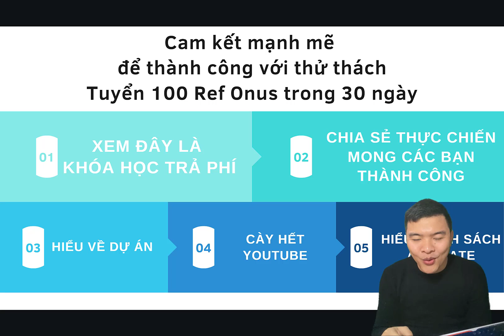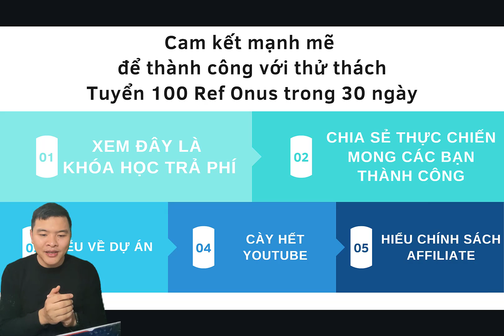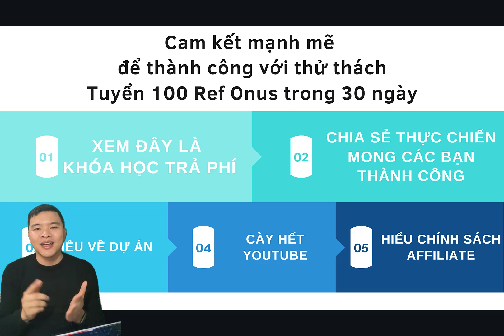Khoá học Tuyển 100 Ref Onus trong 30 ngày - Ngày 1: Cam kết hành động để thành công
Full bài giảng thử thách "30 ngày tuyển 100 Ref Onus"

Link Đăng Kí ONUS nhận 200k khi đăng ký qua link này Mã giới thiệu nhận 200K "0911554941"

Tuyển Ref sàn Onus sẽ mang lại nguồn thu nhập chủ động lẫn thụ động rất lớn nếu chúng ta biết cách. Tôi đang tạo ra 1 chương trình thử thách 30 ngày tuyển 100 ref  cho sàn Onus. Tên gọi cũ là VNDC, tại thử thách này tôi sẽ hướng dẫn các bạn:
thứ nhất: Cách tuyển 100 ref sàn Onus từ Facebook marketing bằng free traffic
thứ 2: tuyển 100 ref tiếp theo từ Zalo marketing
thứ 3: tiếp tục tuyển 100 ref từ Telegram marketing
thứ 4: Ứng dụng hệ thống phễu chuyển đổi để tuyển ref một cách tự động mà không cần tốn quá nhiều công sức.
tôi tin rằng nếu bạn làm theo chỉ dẫn của tôi thì 100 ref sàn giao dịch là một con số khá nhỏ đối với bạn.
có 100 ref đầu tiên các bạn sẽ có quy trình bài bản đầy đủ để x10 x20 hoặc nhiều lần số ref hơn nữa,
khi đạt đủ 1000 ref các bạn có thể có hoa hồng thụ động từ 50 đến 100 triệu 1 tháng.

Thử thách này hoàn toàn miễn phí, click vào đường link bên dưới để tham gia luôn bạn nhé

0:00 Giới thiệu về thử thách 30 ngày tuyển 100 ref Onus
01:55 Cam kết số 1 để thành công với thử thách 30 ngày tuyển 100 ref Onus
04:22 Cam kết số 2 để thành công với thử thách 30 ngày tuyển 100 ref Onus
04:38 Cam kết số 3 để thành công với thử thách 30 ngày tuyển 100 ref Onus
04:55 Cam kết số 4 để thành công với thử thách 30 ngày tuyển 100 ref Onus
05:50 Cam kết số 5 để thành công với thử thách 30 ngày tuyển 100 ref Onus

Cách tạo tài khoản Gmail và Nuôi Tài Khoản Trust Gmail Để Chạy Quảng Cáo Với Google Ads mới nhất 2023

Mọi thắc mắc về bản quyền, tài trợ, quảng cáo, cộng tác vui lòng